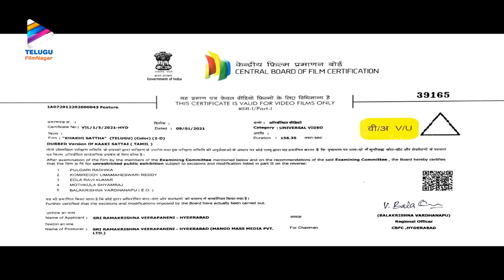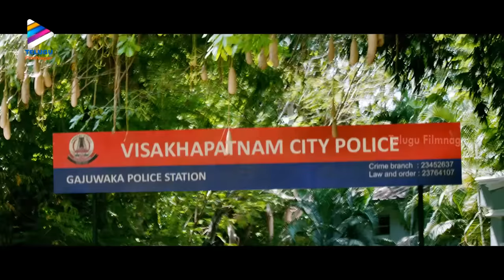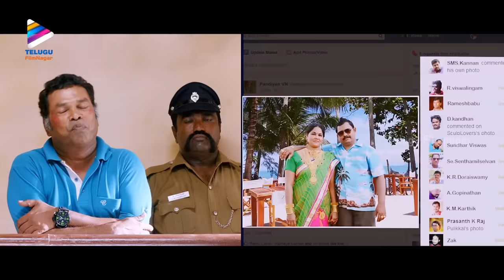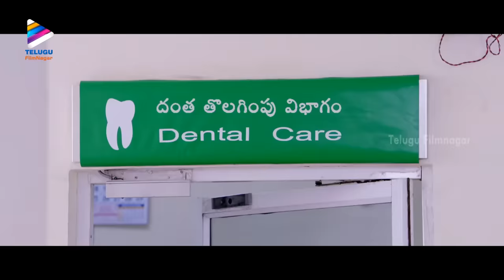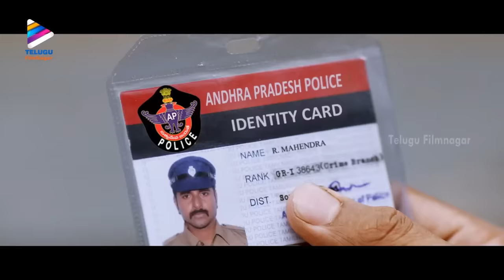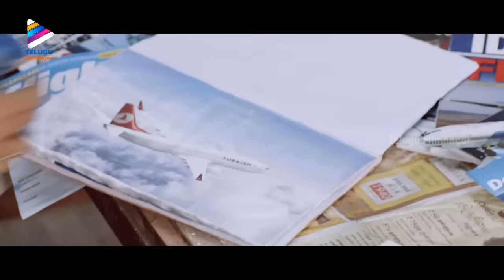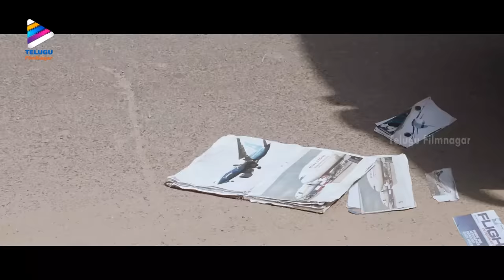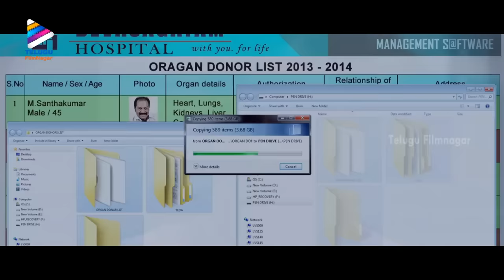Sivakarthikeyan KAAKI SATTA Telugu Full Movie 4K | Sri Divya | Anirudh | Telugu New Movies 2022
Sivakarthikeyan KAAKI SATTA Telugu Full Movie 4K, Latest Telugu New Movies 2022 on Telugu FilmNagar. Khaki Satta Latest Telugu Movie ft. Sivakarthikeyan, Sri Divya, Vidyullekha Raman, Yogi Babu, Prabhu and Manobala. Music by Anirudh Ravichander. Directed by RS Durai Senthilkumar. Produced by Dhanush and P Madhan.